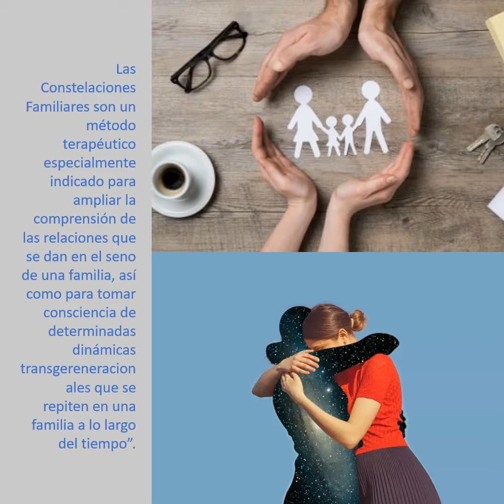TERAPIA DE CONSTELACIONES FAMILIARES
10% DE DESCT. | TERAPIA DE CONSTELACIONES FAMILIARES⏳
👩‍👧 👨‍👧  ¿Repetición de historias familiares.?, ¿Problemas transgereneracionales? ¿Problemas para cumplir las metas personales?¿Imposibilidad de establecer una relación de pareja saludable.? ¿Adicciones, Obsesiones o depresión?  👩‍👧 👨‍👧   Las Constelaciones, Permiten dar luz sobre conflictos, repararlos mediante conversaciones sanadoras y poner orden en el sistema familiar.

🌀🙏🏻🙌🏻🧘🏻‍♀️ 02 Modalidades: Presencial o Online
📌 INVERSION: 175 Soles

🌀💁🏻‍♂️ Sesiones a cargo del Reconocido Terapeuta
🌀💁🏻‍♂️ Arturo Acuña: Psicólogo, Universidad Aconcagüa .
📌 Fecha: DEL Vie01 hasta el DOM17 de MARZO
💜🧘🏻‍♂️ ¿ TE GUSTARIA RESERVAR UN CUPO ?